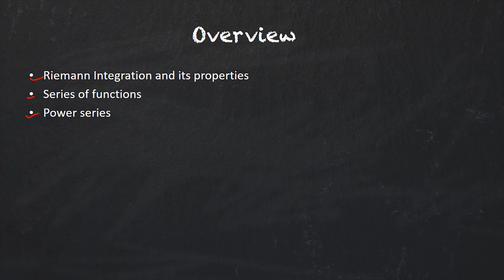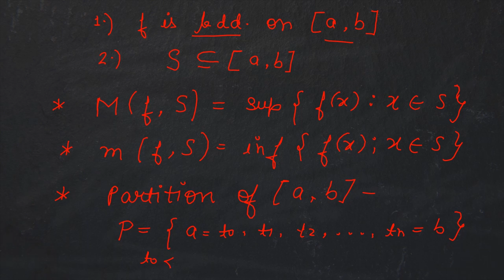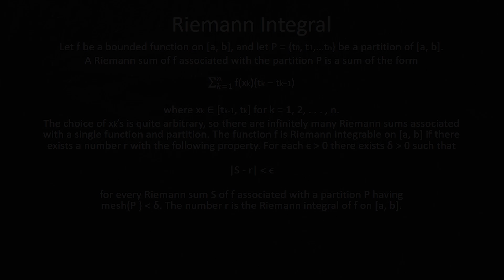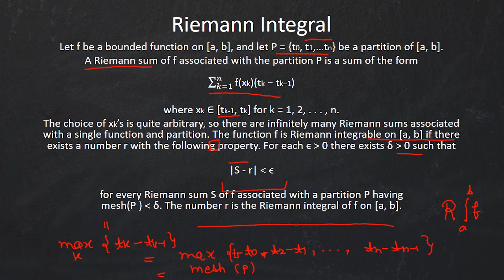Semester 4- Riemann Integration and Series of Functions- Darboux Integral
This video discusses Darboux Integral